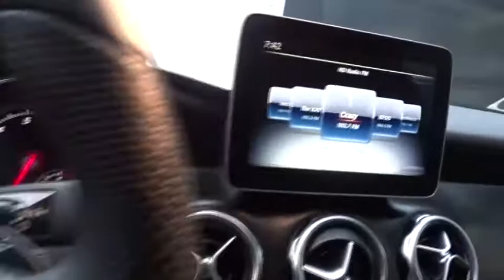2019 Mercedes-Benz GLA Pleasanton, Walnut Creek, Fremont, San Jose, Livermore, CA 32304L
2019 Mercedes-Benz GLA
2019 Mercedes-Benz GLA GLA 250 - Stock#: 32304L - VIN#: WDCTG4GB9KJ533947